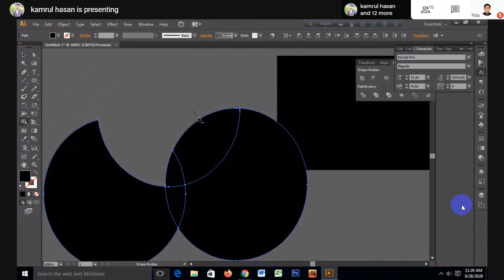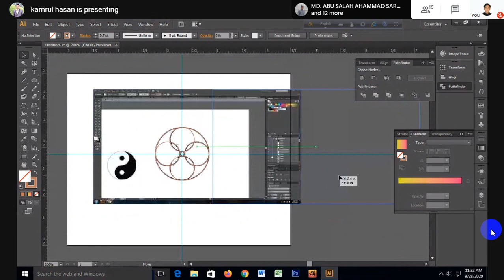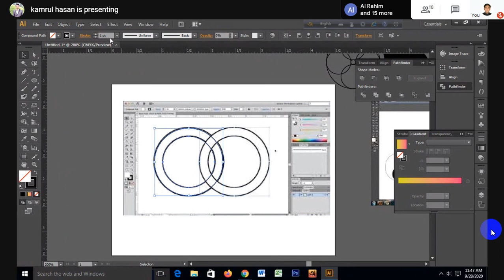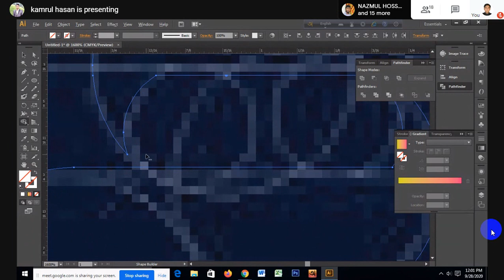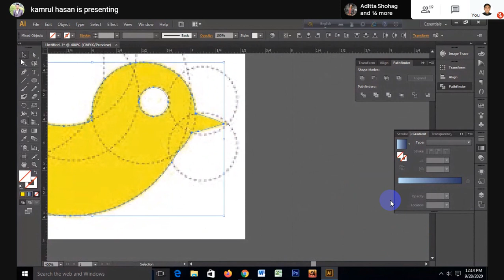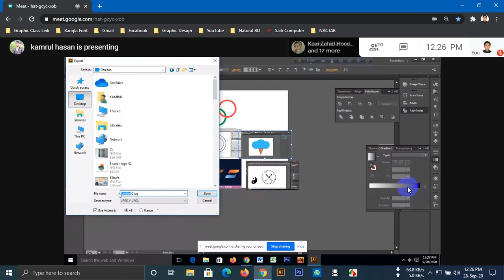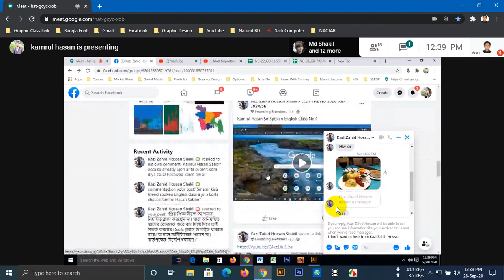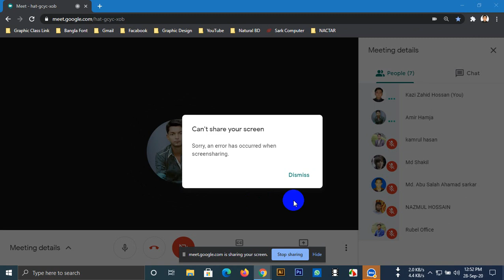Kamrul Hasan Sir Class No 33 LEDP Narayangonj illustrator Class No 12 Shape Builder Tools